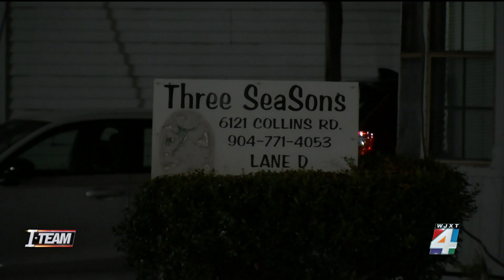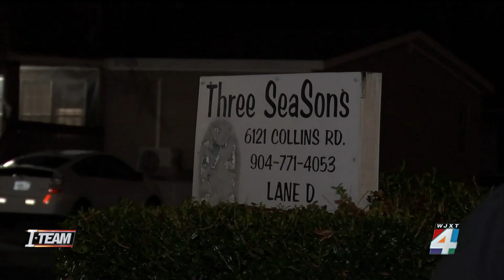City to take legal action through State Attorney's Office against Westside mobile home park over...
Councilman Rahman Johnson hosted a community meeting at the Calvary Chapel Church on the Westside to get answers to the ongoing issues. Johnson told concerned residents that he was trying to get an update on the situation.